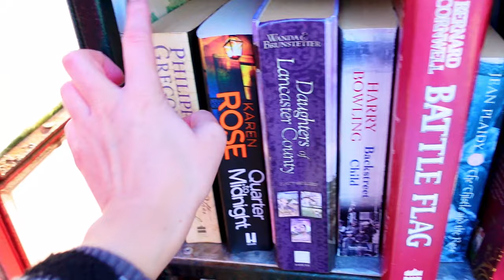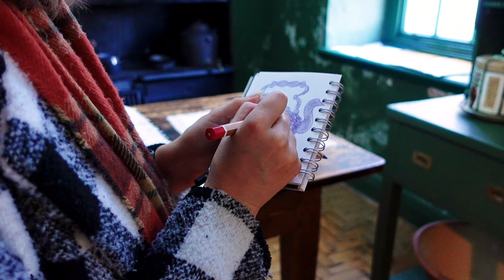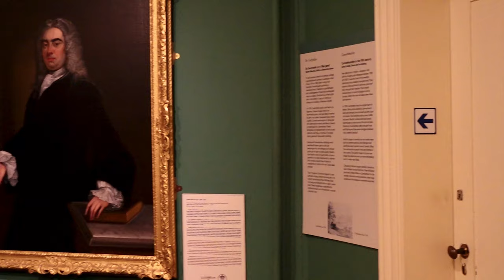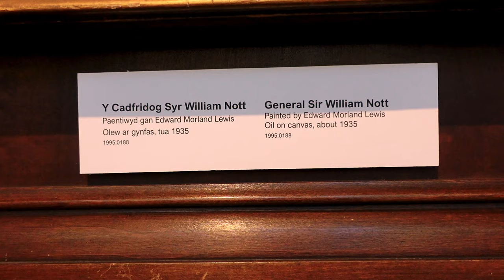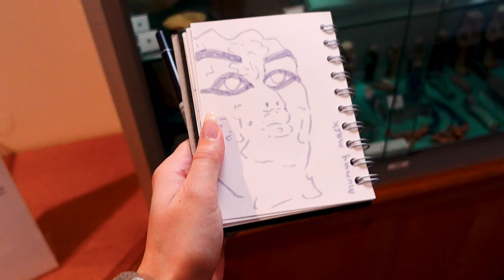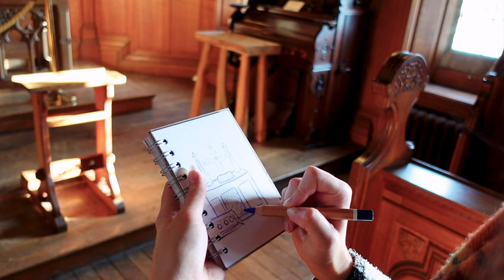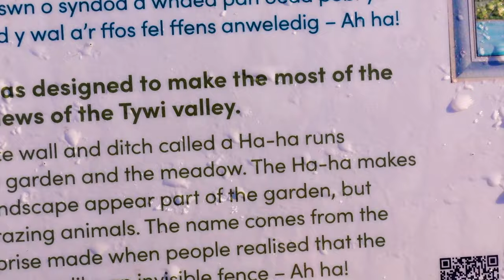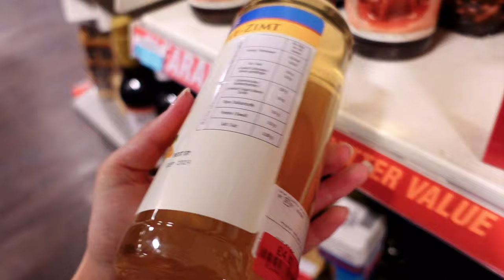draw at the museum with me // cute art date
♡ Hello ♡ let's go draw at the museum with me! it's a cute art date where we're exploring an old palace that's now a museum. Grab your art supplies and sketch with me as we explore and draw together.

✿ brushes ✿
synthetic quill paintbrush
princeton paintbrush
✿ paint ✿
himi jelly gouache
✿ paper ✿
arches block
etchr sketchbook
✿ equipment ✿
fineliners

❈ chapters ❈
00:00 Daily Doodle Diary Challenge
01:28 Telephone box library
02:28 It's snowing!!!
03:13 The practice sketch
04:34 Drawing an oil portrait
07:03 Bishop's chapel
10:14 Exploring the snow
11:27 Art Supplies
12:38 Pub sketches
14:11 Sketchbook flip through